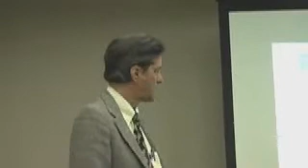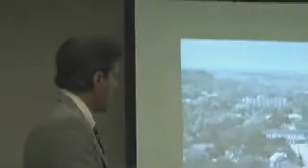The Three Mile Island Accident Part 4 of 5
"TMI and Health Effects", a presentation by Dr. Stephen Wing at the Pennsylvania State Capitol on March 26, 2009 in remembrance of the 30-year anniversary. Epidemiologist Steve Wing discusses increases in cancer rates after the Three Mile Island Accident. He also discusses the long-term health effects to human, animal, and plant life following the release of a radioactive plume from the TMI facility on March 28, 1979, the worst nuclear accident in world history at the time.

Dr. Wing teaches epidemiology at the University of North Carolina-Chapel Hill and conducts research on occupational and environmental health. Since 1988 he has collaborated on epidemiological studies of radiation exposures to workers at U.S. nuclear weapons plants. His 1997 and 2003 articles published in Environmental Health Perspectives describe impacts of radiation from the 1979 nuclear accident at Three Mile Island on cancer rates near the plant. His recent studies examine impacts of industrial animal production and environmental injustice.

For an in-depth series of interviews by a team of Japanese environmentalists with local people living in the vicinity of TMI (PDF format):